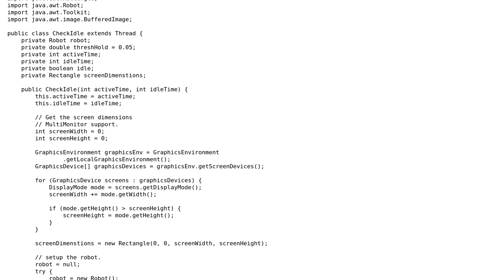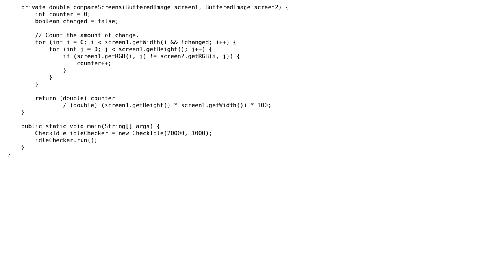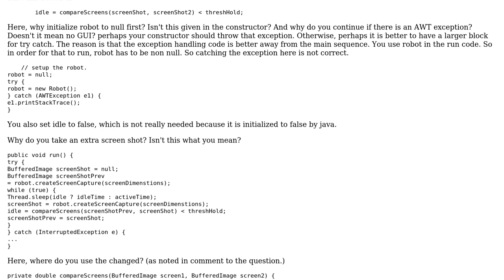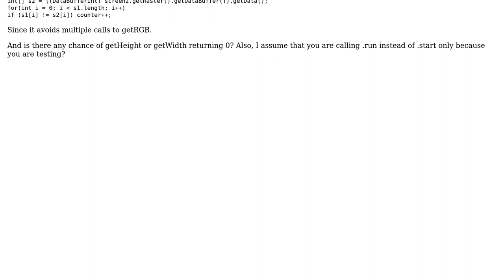Code Review: Detecting if the system is idling (2 Solutions!!)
Code Review: Detecting if the system is idling

With thanks & praise to God, and with thanks to the many people who have made this project possible! | Content (except music & images) licensed under CC BY-SA | Music | Images & others | With thanks to user Tag user Reg user rahul user Jamal and the Stack Exchange Network Trademarks are property of their respective owners. You are responsible for your own actions.